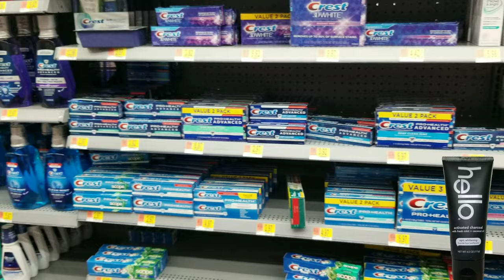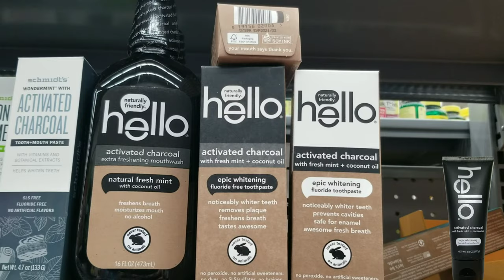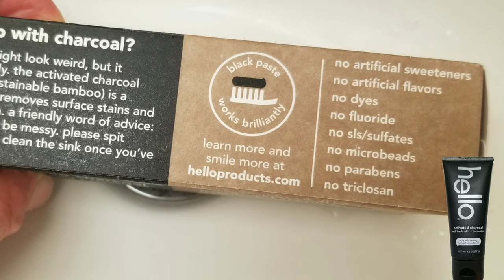Hello activated charcoal toothpaste | Healthy Toothpaste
This Toothpaste Rocks! I absolutely love Hello activated charcoal toothpaste! The last year of using it I have exsperienced awesome results. When I first unboxed it I was skeptical but I decided to give it a try.  I have tried many natural healthy toothpastes but this by far my favorite toothpaste. I used to use Tom's toothpaste for a long time but this hello toothpaste has showed me the proofe with the results. I have experienced whiter teeth and I love smiling now! If you are a fan of this activated charcoal toothpaste then please let me know in the comments below I would love to know the results you have experienced :) Activated charcoal toothpaste is the best way to take your teeth from yellow to white in my opinion :) Don't let the fact that it is a black toothpaste fool you. Start smiling again and put on that hello smile for the world to see! This toothpaste I believe is the Best for the money and best of all it's natural! Grab yourself some healthy tooth paste today and start saying Hello Hello Hello!!! Keep in mind they do have flouride free and fluoride options.

This is why I believe it's a great buy but you be the judge :)

3 major ingredients

Activated charcoal
Coconut Oil
Mint

Florida free

no artificial sweeteners, flavors, dyes, also sulfates micro beads parabens trillian, dairy and gluten
tubes boa free contain no phthalates

😃 ABOUT JUSTIN SOULTATOS
I am a single man that has a passion to bring ENCOURAGEMENT and HOPE to the hurting. The past 7 years of my life have been one heck of a journey. I almost lost my life to a health condition, went through a very painful divorce, lost my dad to suicide, lost my house to foreclosure, couldn't work for a very long time, lost every penny I ever made and it was a lonely journey back to my feet. The good news is God showed me through meditating on scripture, prayer, and faith that all things are possible. I am walking my faith daily and God is is so faithful. To learn more about me please check out my youtube channel or my website at

Thanks so much for all your support it is much appreciated.

► This Video Content is not intended to be a substitute for professional medical advice, diagnosis, or treatment. Always seek the advice of your physician or other qualified health providers with any questions you may have regarding a medical condition.

The content is not intended to be a substitute for professional medical advice, diagnosis or treatment. Always seek the advice of your physician or another qualified health provider with any questions you may have regarding a medical condition or to help you decide which treatment options best and safest for you!